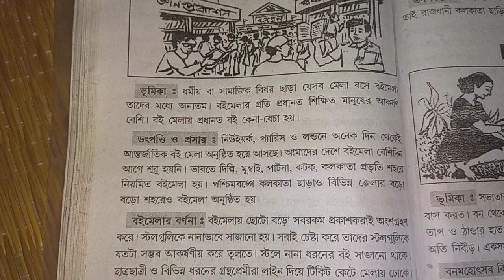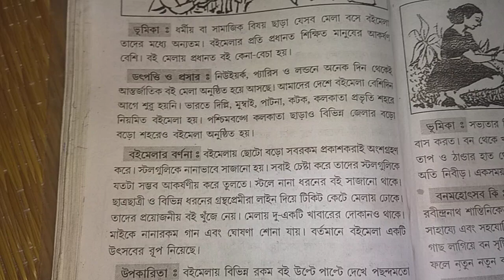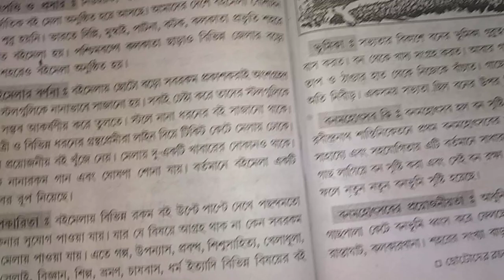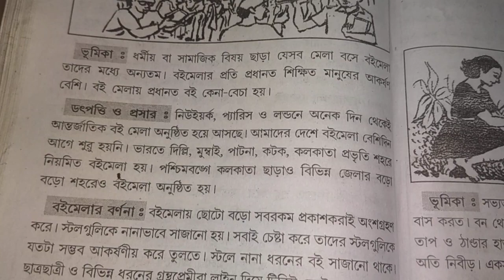Rachana boimela class 45,6,7,8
Rachana boi mela